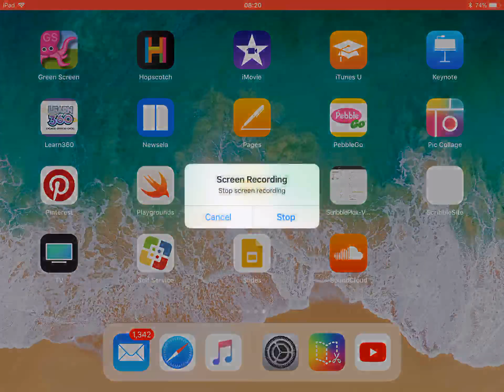Idfk anymore #4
🖥 My specs:
Intel i3 clocked @2.90 GHz
16 GBytes of Crucial RAM
Nvidia GeForce 1080
2 GB of Vid RAM